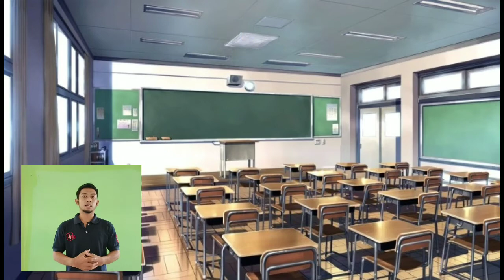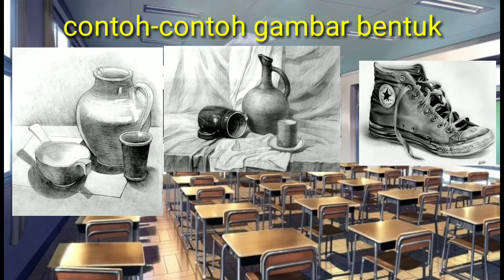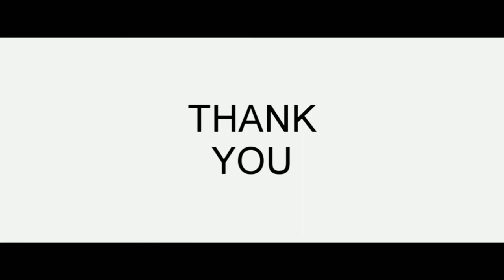SENI BUDAYA KELAS X (SEMESTER GENAP - PETEMUAN 12)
TIM MGMP SENI BUDAYA